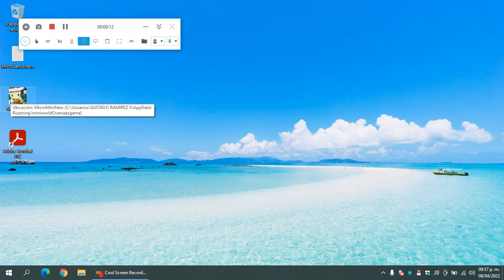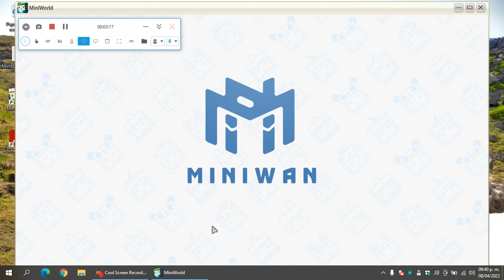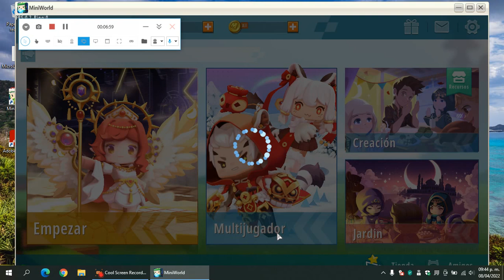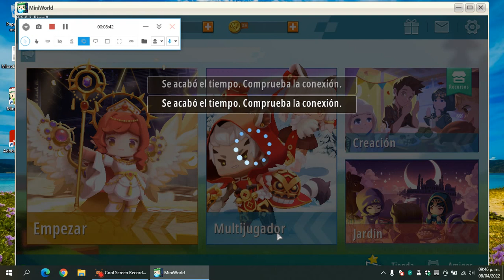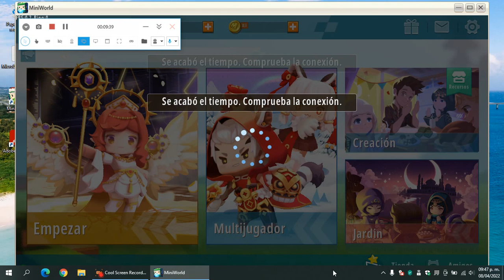Chapter C Gustavo in search of the lost book.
In this chapter Gustavo goes in search of a book, which mentions Maya Aventura, the book is in an old construction with hieroglyphs that belonged to an ancient civilization. where Maya Adventure is mentioned and her great adventures in Minicraft and her few adventures that she had here in the Mini World, along with Baby Noop and her friends a long time ago and look for the savage, who stole it.